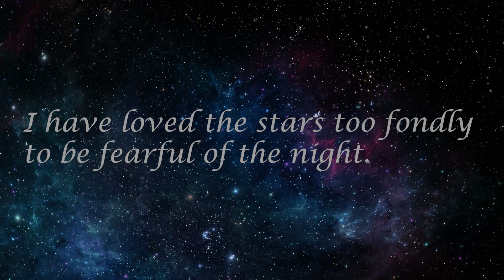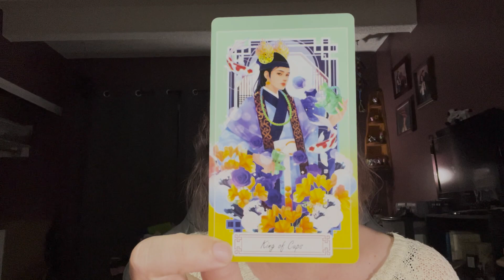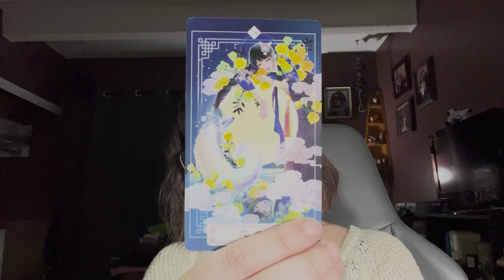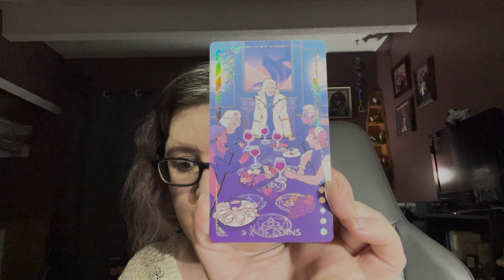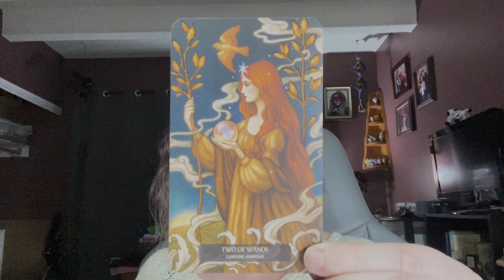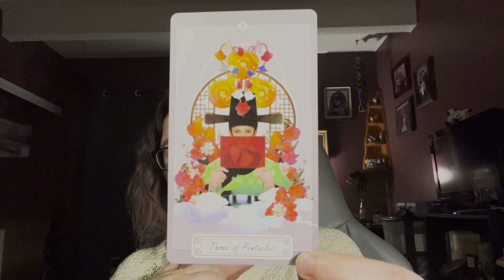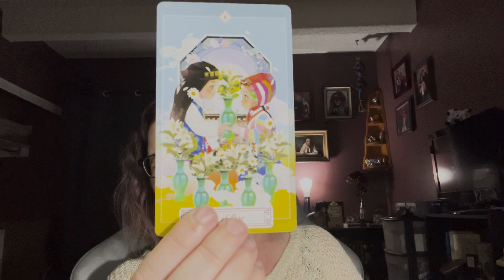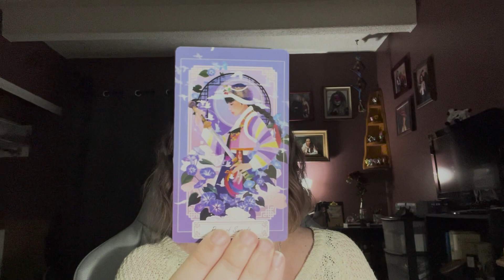OneTarotCard to Rule them all ~ What would you choose?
This is a video response to @moonscarab (and @DerekJohnThomas ).  The purpose of this tag is to answer ten questions with one tarot card for each question, I also incorporated Derek's method which was to shuffle a deck and let the deck answer for you.  I think I did a pretty good job justifying the cards the deck gave me!

The decks I used were:
The Tarot of the Divine by Yoshi Yoshitani
Light Visions Tarot by James R. Eads
Dark Days Tarot by Wren McMurdo
Eldritch Overload Tarot by Brenda Ho and Thom Denick
Woven Path Tarot by various artists, compiled by Rachel Quinlan/Changeling Artist Collective
Ostara Tarot by Morgan Applejohn, Eden Cooke, Krista Gibbard, and Julie Iredale
White Numen Tarot by Alba Ballesta Gonzalez
The Unfolding Path Tarot by Athene Noctua
Eyeris Tarot by Rose Cortes/@lunaria33
Lubanko Tarot (OOP) by E. Lubanko
Smith-Waite Centennial Tarot by Pamela Colman Smith
Traditional Korean by Bana